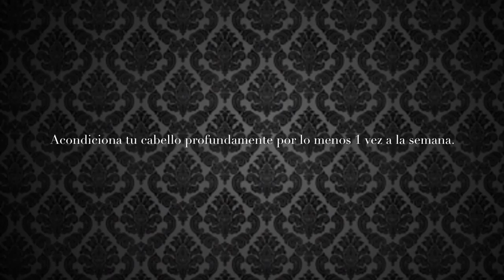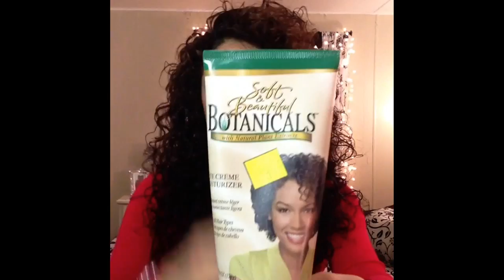Mi Rutina para cabello rizado!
hello a todas!!...
me han preguntado mucho que cual es mi rutina para darme volumen en el cabello.
pues aki les dejo el video!..
super facil con productos muy economicos que pueden encontrar en cualkier lado!..
y uno k otro tip que me ha servido a mi

adios!!..

@ _xoGLAMxo_